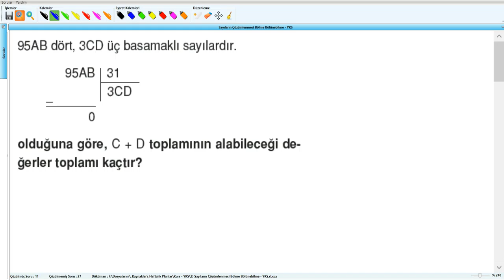Sayıların Çözümlenmesi Bölme Bölünebilme - YKS (2019) - 2 .Hafta - Soru - 12